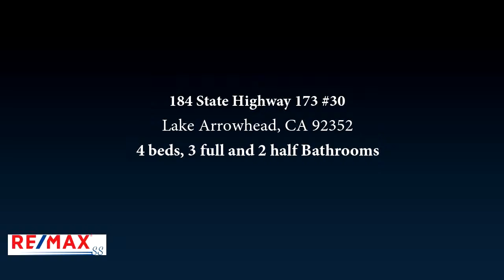184 State Highway 173 #30, Lake Arrowhead, CA 92352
**PRICE IMPROVEMENT**WOW!!! Perfect mountain home... this one has it all! Private, gated guarded community on the lake in beautiful Lake Arrowhead. Rare two car attached garage unit in this lake front community, WITH a deeded, private, dock, pontoon boat included! Cruise the lake in style! Large, open floor plan with a main floor bedroom and bath. Entire remodel recently completed. Beautiful hard wood floors upstairs and down. Only one common wall makes this unit light and bright!! Enjoy breathtaking views of the lake from the Master suite as you sip morning coffee off the deck right outside your bedroom. Two additional guest rooms upstairs and full bath. Loads of storage upstairs and downstairs. Inside full-size laundry upstairs. Large open family "great" room and kitchen. Cozy fireplace for those crisp winter nights. Enjoy the summer days from the over sized patio balcony. Built in storage room for toys, and more, plus room for two full size cars. Listing price includes 25 ft pontoon boat, and home is furnished per inventory. Steps from your own dock, and a short stroll to the village make this a perfect location. The best place on the mountain to watch the fabulous fireworks on the 4th of July. Best fireworks seat anywhere!! Vacation ready!!! HOME. GARAGE. PRIVATE ENTRY. DOCK WITH BOAT. LOW FEES PAID DOWN BY OWNER (SEE REMARKS) WHAT A DEAL!

Bedrooms: 4
Bathrooms: 3 full and 2 half
Square Feet: 1452
Price: $599,000

06/09/2019 03:17:03 am

Last modified: